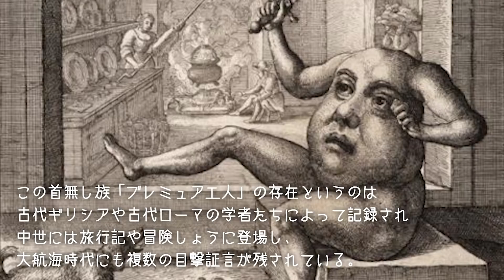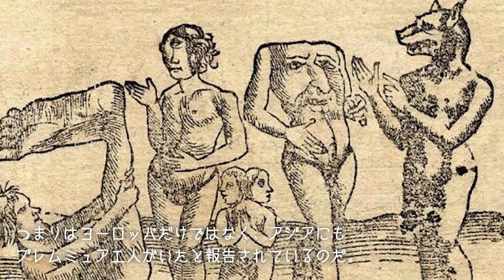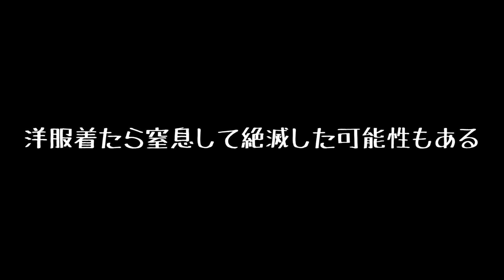世界中で目撃例のある首無し族！！【都市伝説】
古代より、世界中でブレムミュアエ人という首がなく、胴体に顔がついている異形の人間を目撃したという伝承が数多く存在している。それはどの年代でも世界中で報告されているのだ。。。